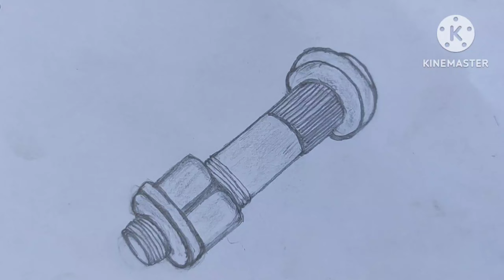HOW TO DRAW NUT AND BOLT